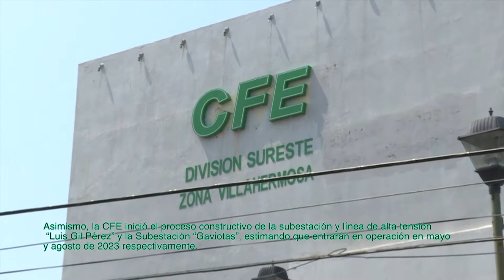Reporta CFE inversión de 259 MDP en Tabasco para mejorar el suministro eléctrico.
NoticiasTVT🟣 Invierte CFE 259 millones de pesos en subestaciones en Emiliano Zapata y Paraíso, e instalación de 100 transformadores en Centro para la mejora del servicio eléctrico, informa la División de Distribución Sureste de la empresa.